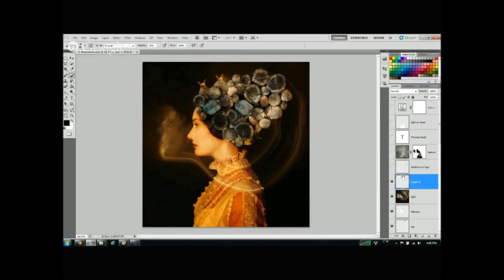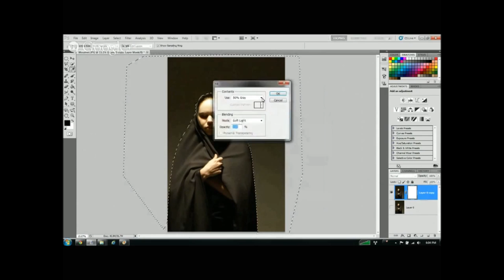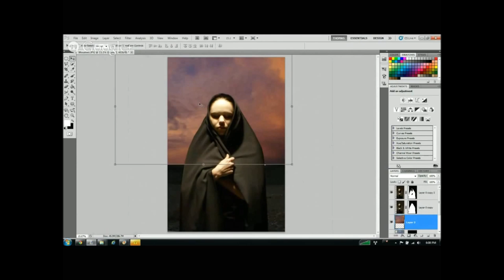Thomas Dodd - The Painterly Photo webinar (music by Trio Nocturna)